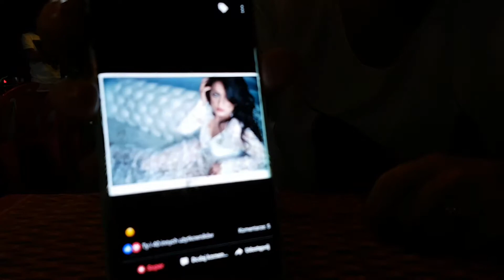🍖 Mareccy VLOG #31 Steki z zielonym pieprzem z Kampot